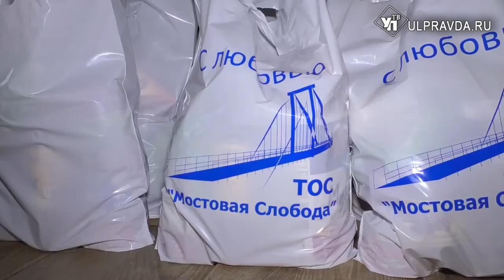Работу ульяновских ТОС оценили в Москве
Юбилейный, 5-й, съезд общенациональной ассоциации территориальных общественных самоуправлений прошел в Москве. Обсудить проблемы и развитие ТОС приехали активисты из разных уголков страны.